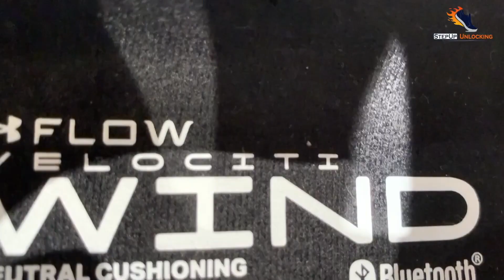Under Armour Running Shoe | Best Running Shoe of 2024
The Under Armour Flow Velociti Wind, which has recently been launched, is possibly the most exceptional performance shoe released by Under Armour thus far. Its novel FLOW midsole provides a distinctive underfoot encounter that is both cushioned, reactive, and seamless.

Under Armour
Wind Velociti Flow
Performance shoe
Running shoe
Footwear
Athletic wear
Sports shoes
FLOW midsole
Foot support
Comfortable running
Responsive cushioning
Running technology
Fitness footwear
Sports gear
Active lifestyle.